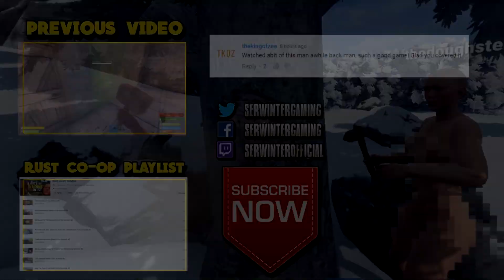MY Revision On The Rust XP System - Pros And Cons (Rust)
PC Specs:
CPU: Intel Core i7 6700K
CPU Cooler: Corsair Hydro Series H100i GTX 240mm Liquid CPU Cooler
Motherboard: MSI Z170A Krait Gaming Motherboard
Graphics: EVGA GeForce GTX 980 Ti Superclocked+ ACX 2.0+ 6GB
Memory: Kingston HyperX Fury HX426C15FBK4/16 16GB (4x4GB) DDR4 Black
Solid State Drive: SanDisk Ultra II 240GB 2.5in SSD
Hard Drive: Seagate Barracuda 2TB ST2000DM001
Case: NZXT Noctis 450 Mid Tower Gaming Case White
Additional Lighting: NZXT Sleeved LED Cable 200cm White
Power Supply: XFX TS Gold Series 650W Power Supply